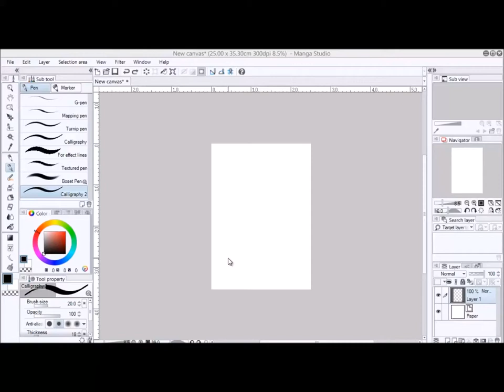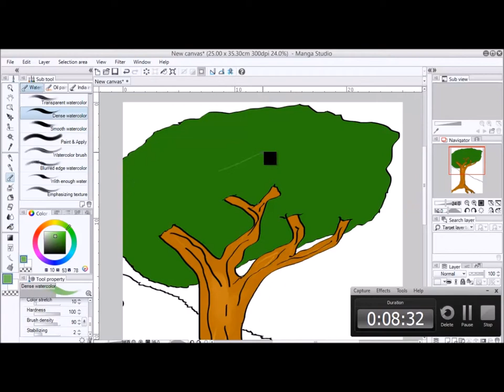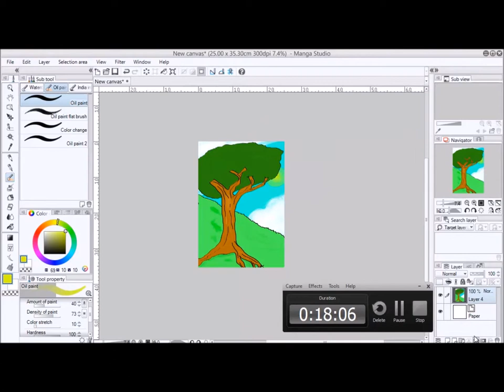Speed Art/Draw Simplic Tree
A speed Draw or Art of a tree. i use a Intuos wacom to draw and manga studio 5 with a custom tool